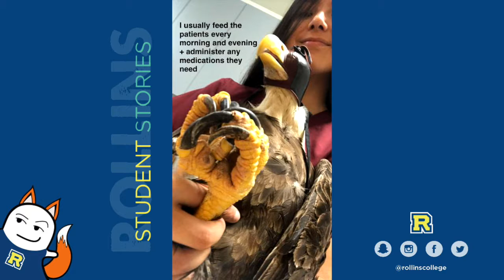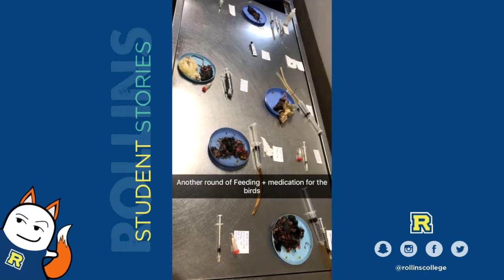Student Internship Series | Caroline, Episode 1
Marine Biology major, Caroline '19 kicks off her internship at the National Audubon Society in the first episode of her Snapchat Series.

She shares, "Rollins’ available resources, like Handshake, has helped me prepare for my future in the science field because they post great internships and help strengthen your resumé for job applications."